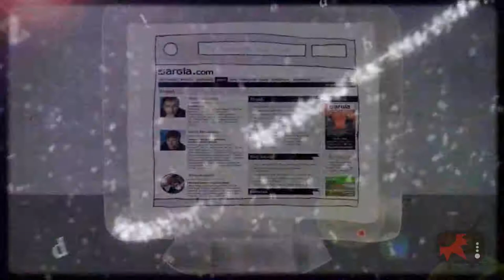Beranduegi (2.saioa)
Gure izena eta izaerari kasu eginez Beranduegi gatoz baina hemen dago Interneterako propio egindako Beranduegi telebista saioaren bigarren alea.

Ondorengo edukiekin osatu dugu bigarren saioa:

 - Azken asteko aktualitatearen inguruko errepaso zorrotza Gorka Bereziartuaren eskutik.

 - Erreportajea: Urrezko Pua, Donostian ospatu berri den gitarra jotzailerik onena hautatzeko lehiaketa .

 - Blogak: Mikel Garciaren Sasi guztien azpitik...

- Lehiaketa: Asteburu bat Ellauri hotelean, Asisko Urmenetaren marrazkiaren bokadilloak orijinaltasunez osatzen dituenarentzat.

 - Amaiera: Okatxu komiki liburuarekin agurtuko dugu saioa.